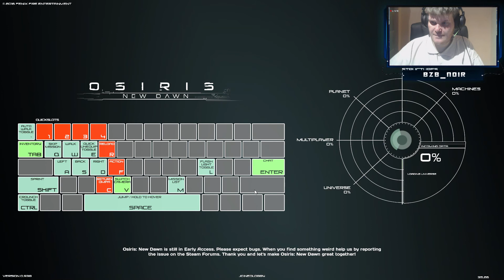Osiris New Dawn #001 Die Reise beginnt - Lets Play German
Ein Osiris Let´s Play mit Gameplay kommentiert von Noir

Ein Mehrspieler Sci-Fi Survival Spiel von Fenix Fire Entertainment / Reverb Triple XP (2016)

Wir schreiben das Jahr 2046 und die Osiris Mission ist unterwegs zum Gliese 581 System. Du gehörst zu dem zweiten Kolonisierungs Team, das durch die U.N.E. (United Nations of Earth) los geschickt wurde, um potentiell bewohnbare Planeten zu studieren. Als der Lichtgeschwindigkeits-Antrieb des Raumschiffs eine Fehlfunktion hat, werdet ihr zur Notlandung auf der Oberfläche eines Planeten gezwungen.
In Osiris: New Dawn dreht es sich ähnlich wie in ARK: Survival Evolved um das Herstellen überlebenswichtiger Ausrüstung, das Sammeln von Materialien, den Bau einer Basis und natürlich den Kampf gegen aggressive Wesen.